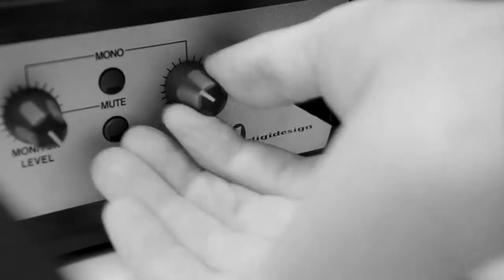"A Hundred Roads" Teaser by Christophon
making Of "A Hundred Roads" EP
song: Live & Learn
directed by: Christina Gwercher